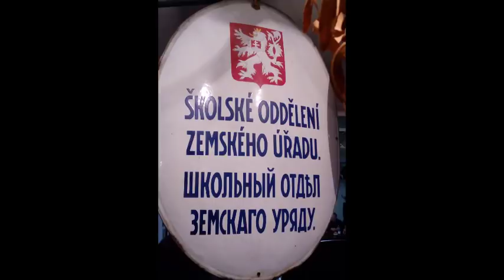2017-10 Podkarpatská Rus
Gastroporno z Podkarpatské Rusi. Inspirace pro všechny, keři maju chuť vypadnut z EuroSajuza. Zpatečni vlakovy listek z Ostravy - 550,-Kč, odjezd každy večer v 17:30 ze Svinova...